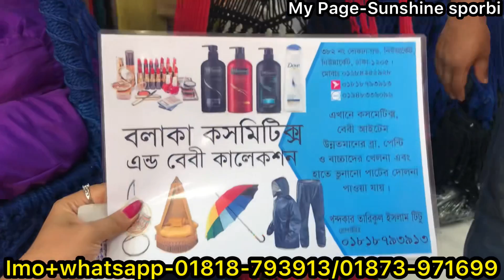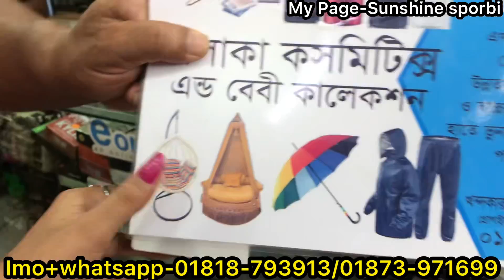২০০ কেজি ওজন নিতে পারবে কাপড়ের তৈরি এই দোলনা। দোলনার দাম জানুন। pater dolna price in bangladesh